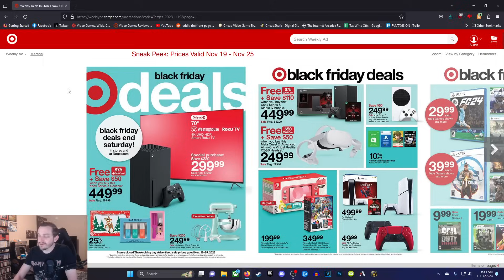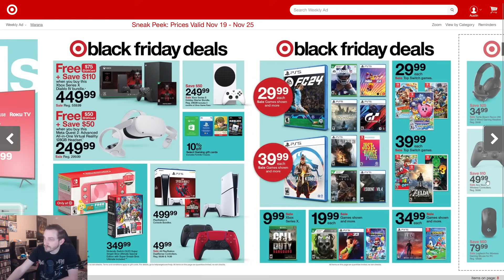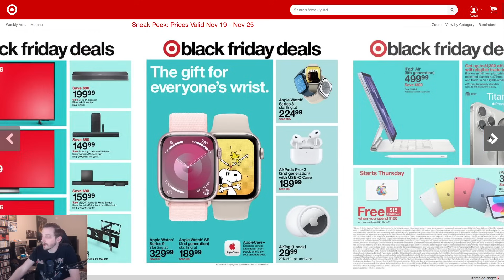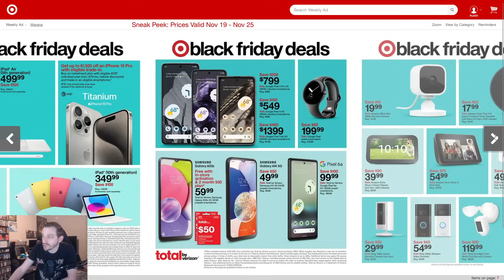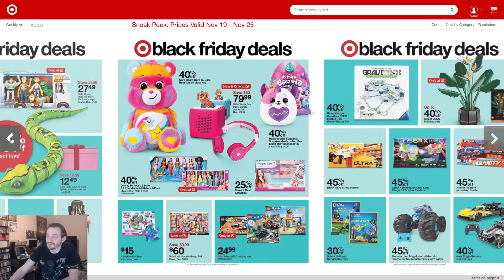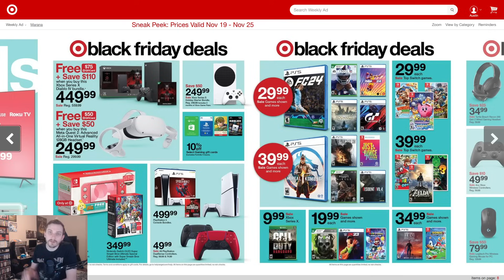Target Black Friday 2023 Deals Revealed!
This year, Target's Black Friday deals are available from November 19 - 25! Let's see if there are any good deals on video games, movies, TVs, electronics, and more!